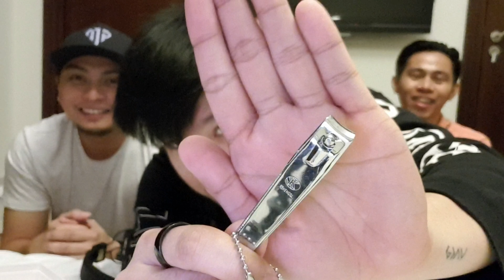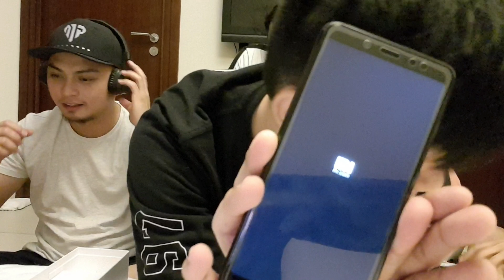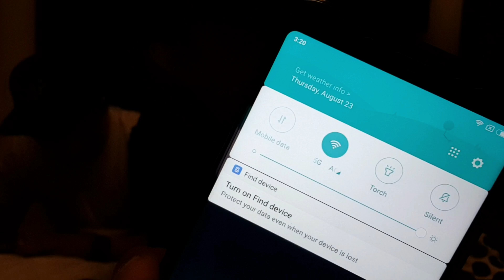UNBOXING l Xiaomi Redmi l Note 5 💯